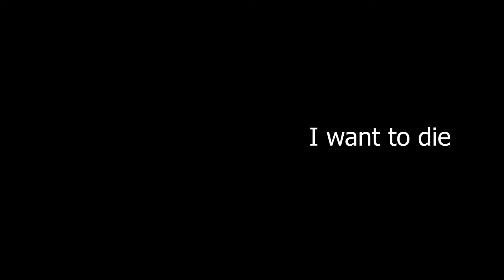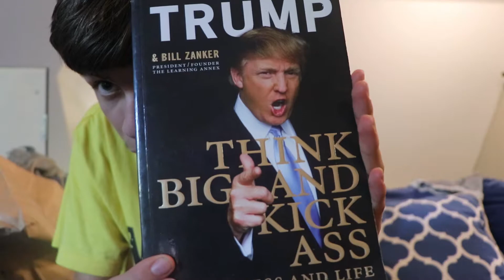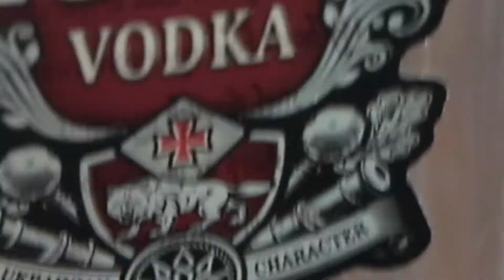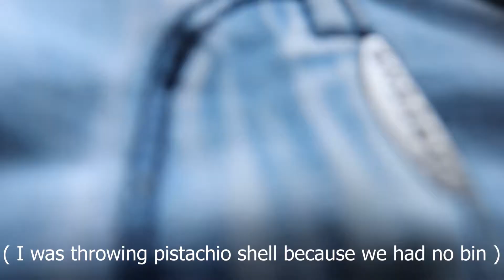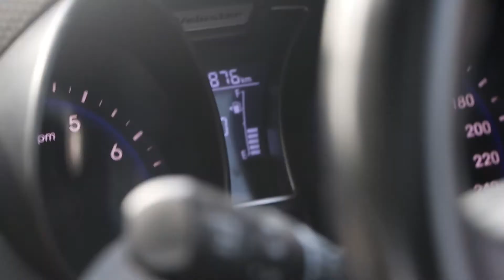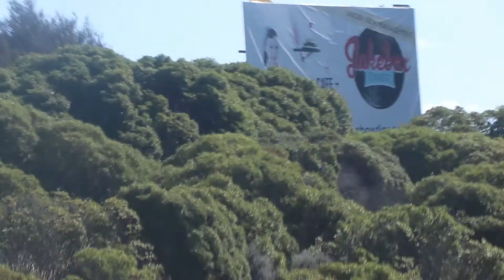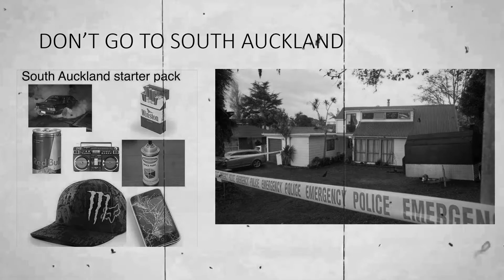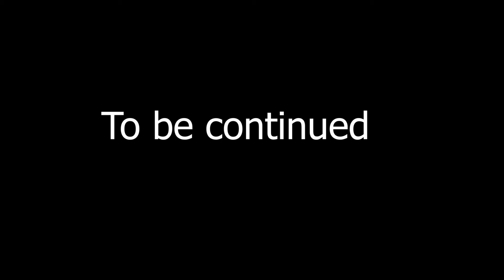Shitty Vlog (good quality)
Sorry this took to long I will be quicker next time
shout out to Harvey at the start of the video
YouTube Nogling - YouTube
Alex Craigie
YouTube Alex Craigie - YouTube
Twitch AlexCraigieLIVE - Twitch
Twitter (3) Cripple Alex (@alex_craigie3) / Twitter
music list
Willie Nelson - On The Road Again
19/2000 - Gorillaz
Toploader - Dancing in the Moonlight
KSI - Lamborghini
John Denver - Take Me Home, Country Roads
The Ink Spots- Maybe
walking dead theme music
Queen - Somebody To Love
Louis Armstrong - A Kiss to Build a Dream On